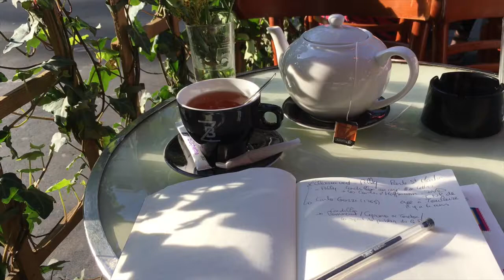UN DRÔLE D'OISEAU VERT | RONAN AU THÉÂTRE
Créé il y a 4 ans à Toulouse, L'Oiseau Vert renaît au Théâtre de la Porte Saint Martin !

L'OISEAU VERT
Une fable de Carlo Gozzi
Traduction Agathe Mélinand
Mise en scène, décors et costumes Laurent Pelly

Avec  Pierre Aussedat, Georges Bigot, Sabine Zovighian, Emmanuel Daumas, Nanou Garcia, Eddy Letexier, Régis Lux, Olivier Augrond, Marilú Marini, Jeanne Piponnier, Antoine Raffalli, Fabienne Rocaboy. Assistante à la mise en scène Sabrina Ahmed. Collaboration à la scénographie Camille Dugas. Lumières Michel Le Borgne. Son Joan Cambon, Géraldine Belin. Maquillages et coiffures Suzanne Pisteur. Accessoires Jean-Pierre Belin, Claire Saint-Blancat.